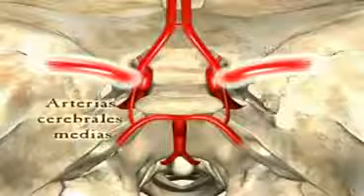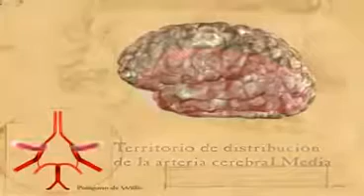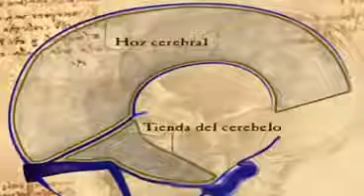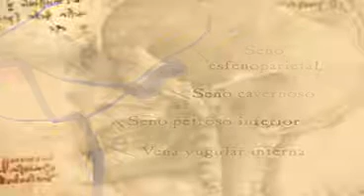Polígono de Willis y La vascularización del cerebro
El aporte sanguíneo al cerebro procede de dos sistemas:
1.-Carotideo (circulación anterior): aporta el 80% del flujo sanguíneo. Formado por:
-Las carótidas comunes (derecha e izquierda) que una vez dentro del cráneo forman las carótidas internas, ramificándose en las arterias cerebrales anteriores y medias. Alcanzan los lóbulos frontales, parietales y temporales. Cada carótida interna da lugar a una arteria oftálmica y coroidea anterior que irriga zonas próximas a los ventrículos laterales y III ventrículo.
2.-Vertebro-basilar (circulación posterior): formado por las arterias vertebrales (derecha e izquierda) que se integran en la arteria basilar una vez dentro del encéfalo, que se ramifica en las arterias cerebrales posteriores que irrigan los lóbulos occipitales. Este sistema también es responsable de la circulación sanguínea cerebelosa, dando lugar a las arterias cerebelosas.